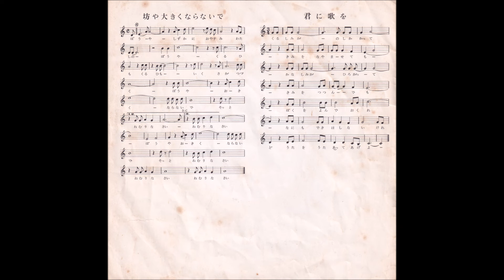坊や大きくならないで (Sleep Softly, My Boy) (マイケルズ) (Michaels)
The contemporary folk protest song "坊や大きくならないで" ("Sleep Softly, My Boy") (Denon Records # CD-17) is a Japanese adaptation of the song "Ngủ Đi Con" ("Go to Sleep Baby") by prominent and influential Vietnamese songwriter Trịnh Công Sơn (born 28 February 1939 in Buôn Ma Thuột, Đắk Lắk, Vietnam, he died on 1 April 2001, in Hồ Chí Minh City, Vietnam). It mournfully hopes a child will sleep peacefully: "don't grow up, sleep peacefully", but ominously warns that when grown up, they might "be stained with blood".

坊や静かにおやすみ　私の坊や / 来る日も来る日も　いくさが続く / 坊や大きくならないで / そっと眠りなさい / お前が大きくなると　いくさに行くの / いつかはきっと　血に染まるだろう / 坊や大きくならないで / そっと眠りなさい / 青空とびかう鳥よ　お前は自由 / いつかは坊や /　平和が来るわ / 坊や大きくならないで / そっと眠りなさい / 坊や大きくならないで / そっと眠りなさい / 眠りなさい　眠りなさい"